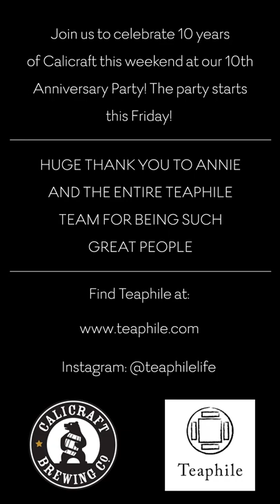Calicraft & Friends Shorts Volume 2: Teaphile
As a part of our 10 year anniversary party, we wanted to take some time and highlight some of our great friends in the industry that we collaborated with to make our limited edition anniversary beers!